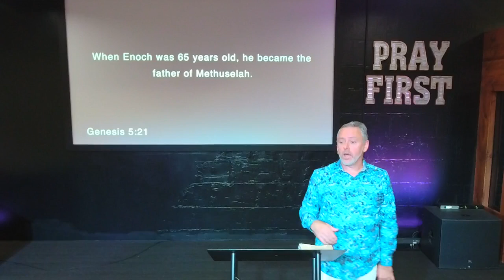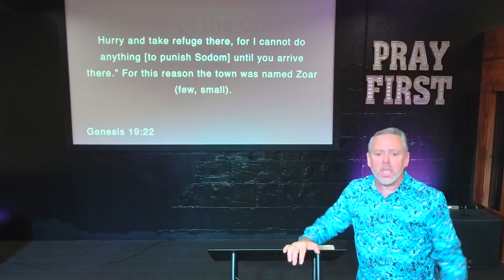Rapture of the Church